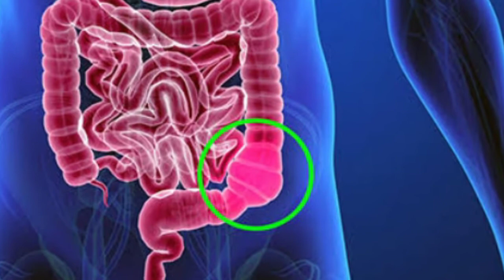गैस, कब्ज और एसीडिटी से तुरंत राहत पाने के लिए आजमाएं ये घरेलू नुस्खे।How To Get Rid Of Constipation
गैस हो या कब्ज की समस्या झट से राहत देंगे ये घरेलू नुस्खे, आजमाकर देखिए

गैस, कब्ज और एसिडिटी जैसी पाचन संबंधी दिक्कतें खान-पान में गड़बड़ी के कारण पैदा होती हैं। शरीर में गैस तब बनने लगती है जब व्यक्ति ज़्यादा खट्टा, तीखा, मसाले वाला खाना, देर रात तक जागना, पानी कम पीना, गुस्सा, चिंता, बहुत देर तक एक ही जगह बैठा रहता है। इसके असाला यदि कोई हफ्ते में 3 दिन से अधिक वक्त तक फ्रेश नहीं होता है तो समझिए उसे कब्ज हो गई है। इसका तत्काल इलाज जरूरी है। इन दोनों ही समस्याओं में किचन में मौजूद कुछ खास चीजों का सेवन करने से न सिर्फ पेट की गैस बल्कि कब्ज जैसी दिक्कत से भी बड़ी आसानी से छुटकारा पाया जा सकता है।

Gas se pet dard ka ilaj
Gas se sir dard ka upay
Gas se pet fulne ka ilaj
Gas se dard ka ilaj
Gas se pet dard ka turant ilaj
Gas ki samasya ko jad se kaise khatam kare
Gas ki samasya ko dur kaise kare
Gas ki samasya kyon hoti hai
Gas ki samasya ko kaise theek karen
Gas ki problem se chhutkara kaise paye
Gas ki problem hone par kya karen
Gastric and Constipation Home Remedies
Gas ki problem mein kya khana chahiye
Gas jyada banta hi to kya karen
Pet mein gas Banne ki vajah
Kabaj Door karne ke gharelu nuskhe
Aloevera juice peene ke fayde
Kabaj ko kaise dur kare
Kabaj Door karne ke upay
Kabaj se chhutkara pane ke upay
Kabaj hone par kya karen
Kabjiyat ko kaise dur kare
Kabaj ki samasya ko kaise theek karen
Kabj hone par kya khana chahiye
Pet saaf karne ke liye kya karen
Subah subah pet saaf kaise saf karen
Acidity hone ke baad kya karen
Acidity problem solution in hindi
Acidity and gas problem ka desi ilaj
How to get rid of constipation
Constipation hone par kya khana chahiye
Constipation ki problem ka permanent solution
Kabaj ko door karne ka desi nuskha
Kabaj se rahat pane liye kya piye
Saunf ke pani peene se kya hota hai
Bhuna jeera khane ke fayde
Home remedies for constipation
subah pet saaf na ho to kya karen